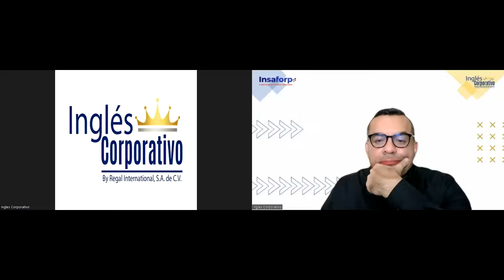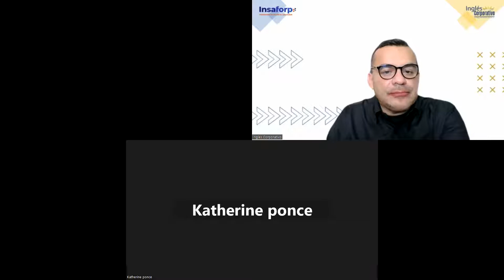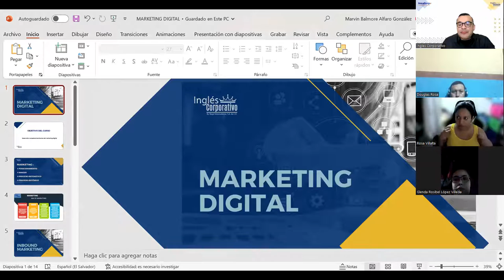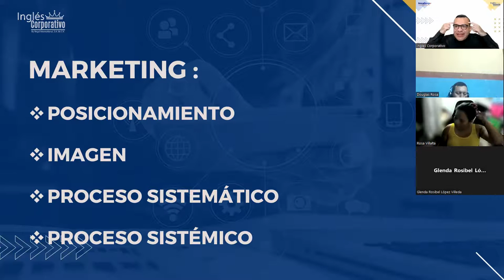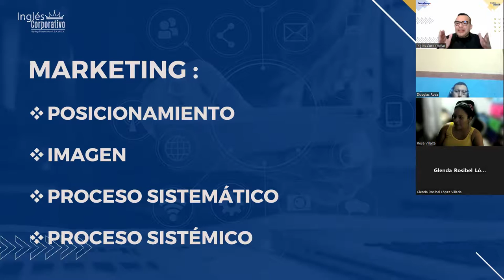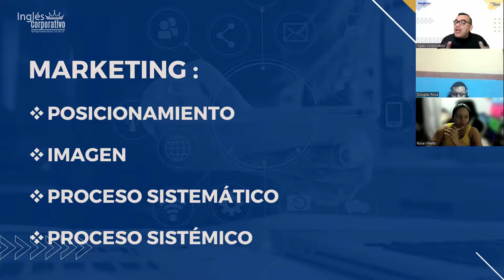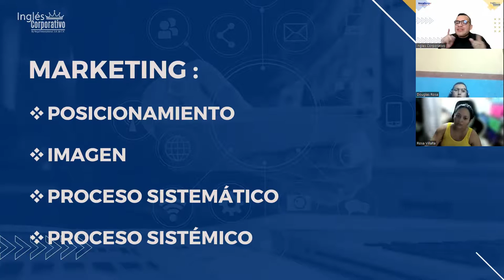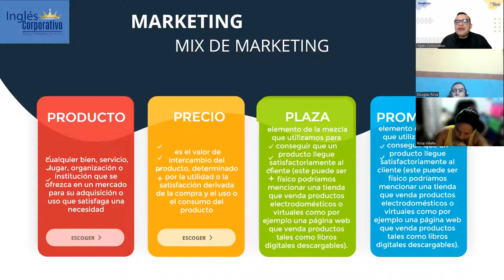SESION 1-25-05-2023-MKT-02-8-9-PM-05-23 -ALFARO-INTRODUCCION AL MARKETING